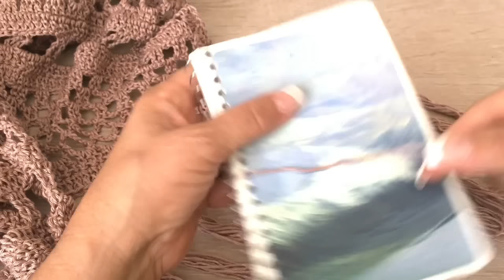Cómo Tejer una Americana o Ensamble Texano ❤️‍🔥 Gancho o Crochet Fácil - Yo Tejo con Laura Cepeda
Bienvenid@ a mi Canal de Youtube YO TEJO CON LAURA CEPEDA  TODOS LOS MARTES Y JUEVES TUTORIAL NUEVO!!!